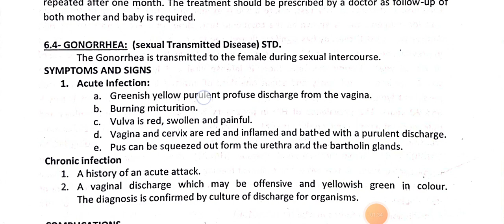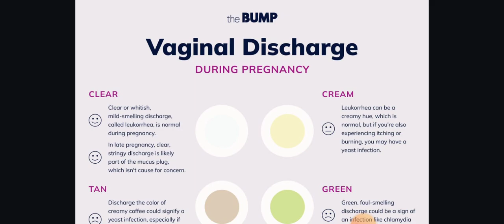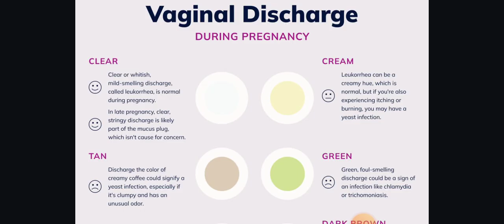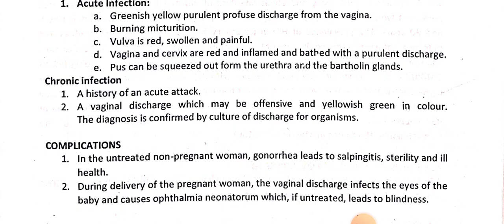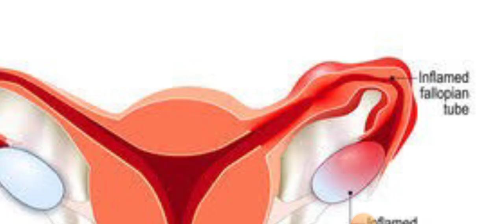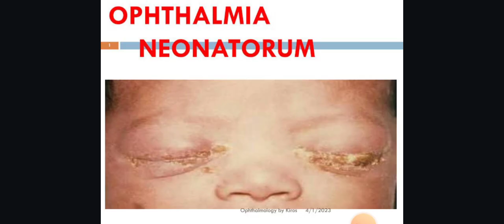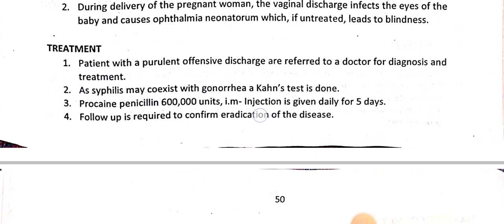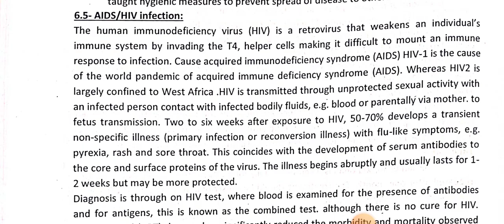lec-47 Obstratics LHV //GONORHEA(Sexually transmited disease)STD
GONORHEA(Sexually transmited disease)STD